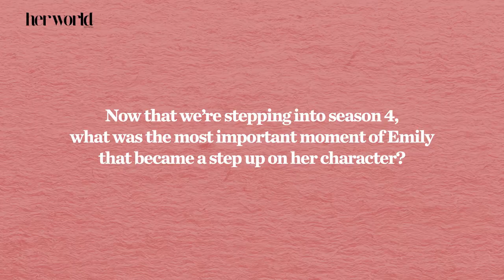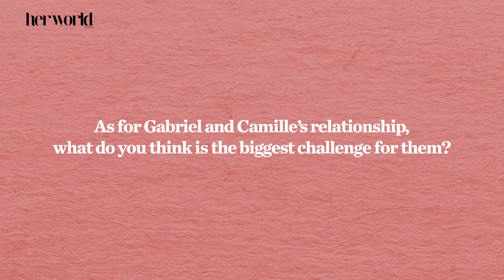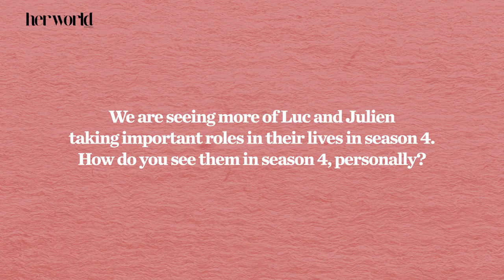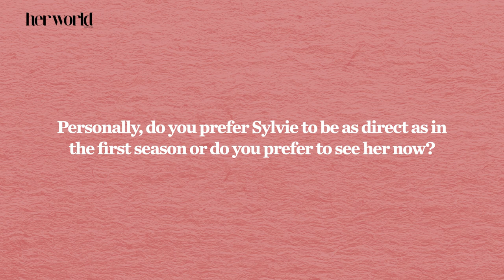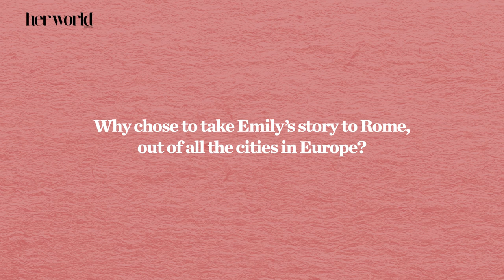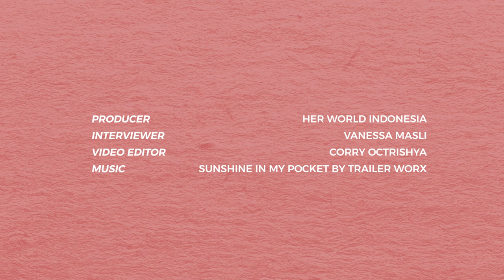Emily Mendadak ke Roma Dengan Cinta Baru?! - THE PLOT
Emily [Lily Collins] akhirnya liburan dan mendadak ke Roma, dengan tambatan hati baru. Musim keempat serial Emily in Paris resmi tayang di Netflix pada 12 September dan Her World Indonesia ngobrol bareng para pemain serta sutradara tentang kisah Emily yang mendadak ke Roma. Penasaran? Here's our little exclusive conversation, come take a look.

Special Thanks to Netflix
Producer: Her World Indonesia
Interviewer: Vanessa Masli
Video Editor: Corry Ochtrisya